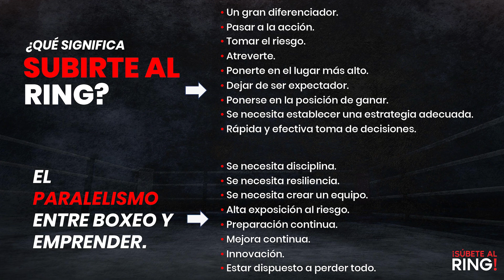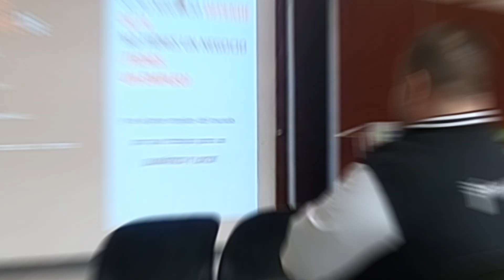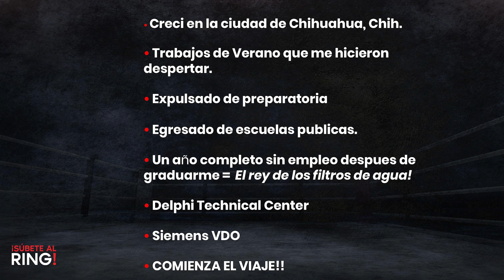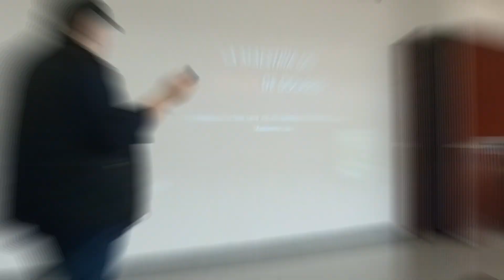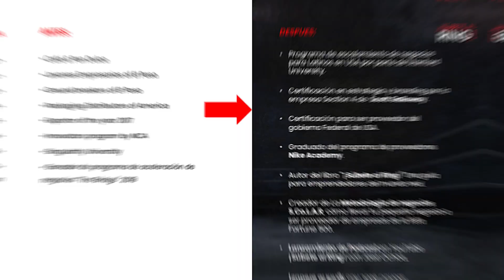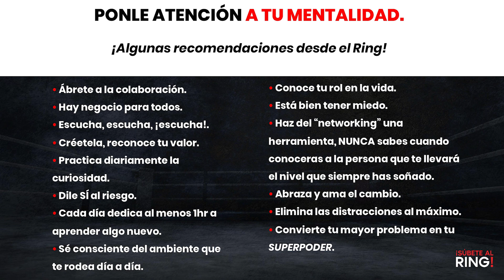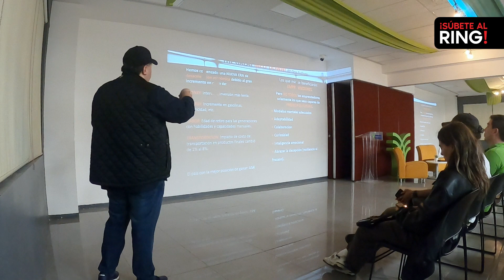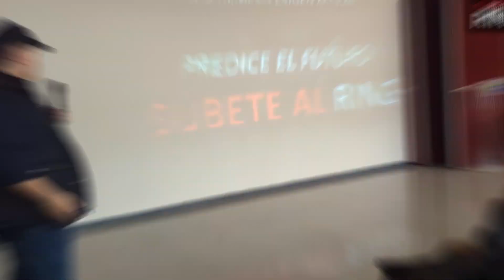Conferencia ¡Súbete al Ring! | José Ochoa en Tecmilenio Ciudad Juárez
Agradecido por la oportunidad de inspirar en Tecmilenio con mi presentación de '¡Súbete al Ring!'. ¡Emprendimiento, motivación y acción para decenas de jóvenes. 💪

👉Transforma tu negocio con mi Masterclass 💪